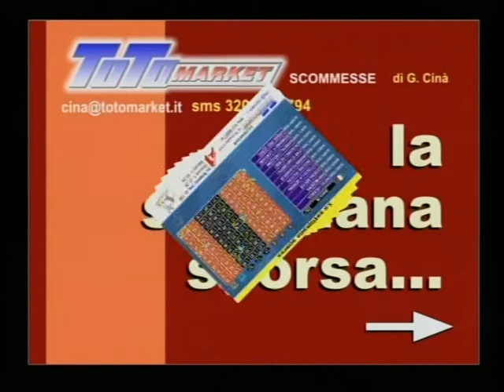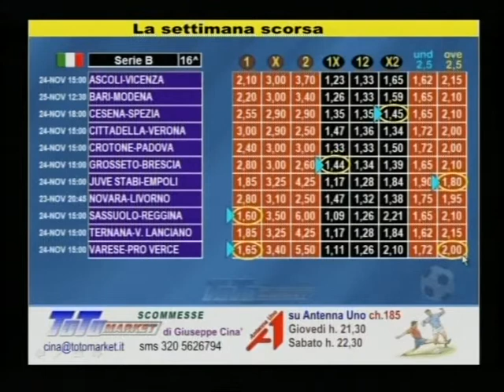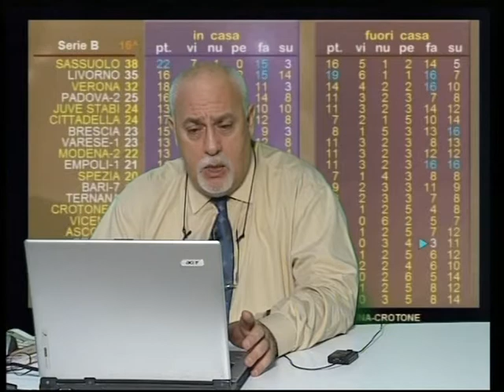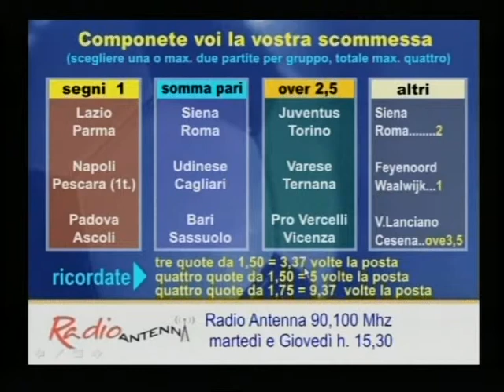Totomarket Scommesse 29/11/2012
Totomarket Scommesse 29/11/2012 - Programma televisivo condotto da Giuseppe Cinà in onda su Tele One, Antenna Uno, Video One e Tele Palermo